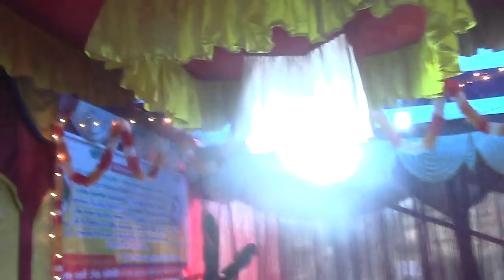13 Part devi bhagwat katha!देबी भागवत कथा भाग १३ by pandit kuber subedi!रामजानकी मन्दिर धाईजन झापा!!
13 Part devi bhagwat katha!देबी भागवत कथा भाग १३ by pandit kuber subedi!रामजानकी मन्दिर धाईजन झापा!!

यहांहरु लाई स्वागत छ धार्मिक च्यानल धर्म दर्शन मा!

बिस्वभर रहनु हुने नेपाली हरुकाे लागि सम्पुर्ण बर्ष भरिका  चाडपर्बहरु,एकादशी ,राशिफल,बास्तु,ज्याेतीषि,व्रत,तिर्थ,भागवतकथा,१८ पुराण अाध्यात्मिक कथा प्रवचन हरुकाे लागि श्रद्धेय अाध्यत्मिक क्षेत्रका प्रखर बक्ता पं कुबेर  सुवेदी गुरुबर बाट सुन्न र हेर्न पाउनुहुने धार्मिक  dharma darshan (धर्म दर्शन)च्यानल सबस्क्राईबर गर्नु भइ धार्मिक कुराहरुकाे निसुल्क जानकारी लिन सक्नुहुनेछ!

कुलदेवी देवता ले दिन्छन यसरी सफलता